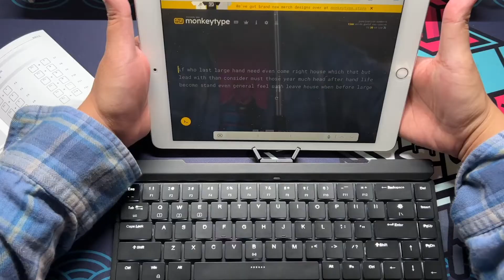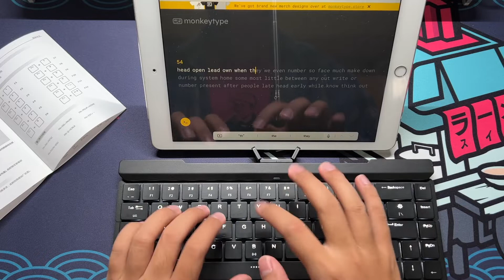【vlog】经常出差人事必备？可以对折的机械键盘开箱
本期利益相关：键盘由rk官方提供